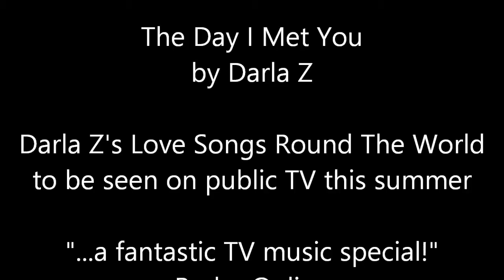The Day I Met You by singer songwriter Darla Z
Written and performed by Darla Z
from the public television special Darla Z's Love Songs 'Round the World